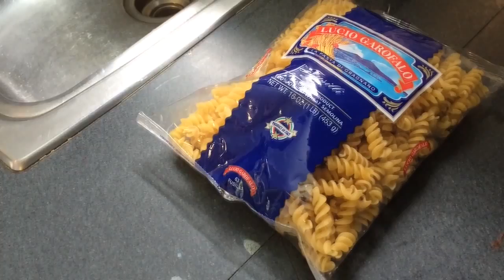rotini necrosis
a young rotini pasta witnesses its comrades being boiled and eaten alive

filmed on an iPhone 5s